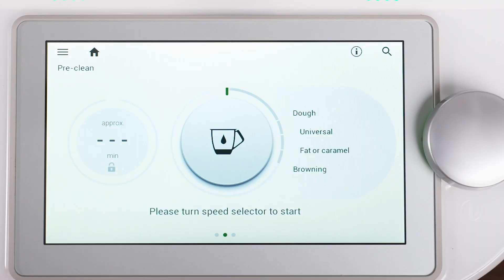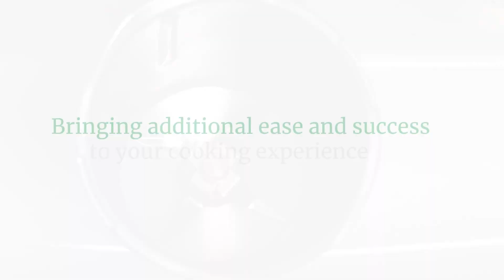Pre clean with Thermomix® TM6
If you love cooking with your Thermomix®, you probably also love how easy it is to clean it afterwards. One of the best features of this amazing kitchen appliance is the Pre-clean mode, which helps you get rid of any sticky or burnt-on food in minutes.

All you need to do is add some water and a bit of detergent (or vinegar if you prefer) to the mixing bowl, and let your Thermomix® do the rest. It will heat up the water and swirl it around at different speeds, loosening up any residue and making it easier to rinse off. Whether you've just made a delicious stew, a creamy soup or a sweet jam, Pre-clean mode will save you time and effort in cleaning your Thermomix®. It's one of the reasons why we love our Thermomix® so much!

If you're interested in learning more about Pre-clean Mode or see it in action, reach out to an Advisor in the Philippines.